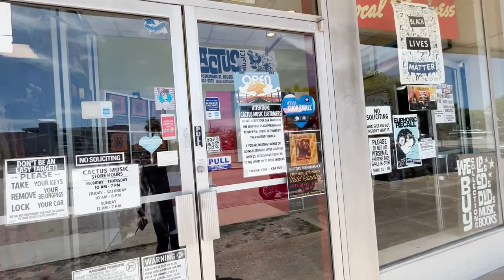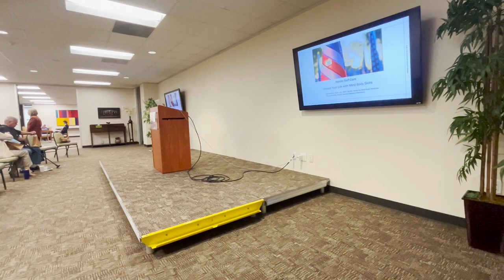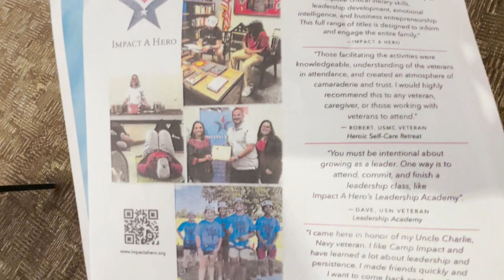HOME TO HOUSTON FOR THE WEEKEND | Big Announcement! | New projects and adventures | Be kind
Adventure accessibility for all.

My recommended products:

15 Amp Shore Power Plug Adaptor
12v extension cord
All You Need is Love wall hanging
12v extension cord